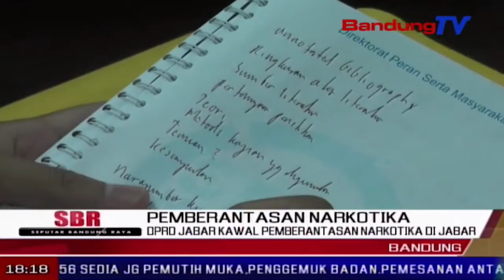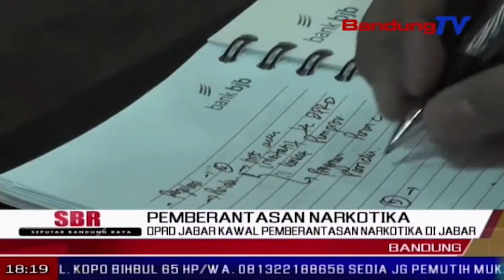DPRD Jabar Kawal Pemberantasan Narkotika Di Jabar | SBR | BANDUNGTV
SBR | BANDUNGTV | DINDA RIZKYANA | Badan narkotika nasional provinsi jawa barat mengusulkan perda untuk upaya pencegahan dan pemberantasan narkoba. menanggapinya, ketua dprd jabar menyatakan, akan ikut serta dalam mensosialisasikan bahaya narkotika, dalam kegiatan dprd jabar.